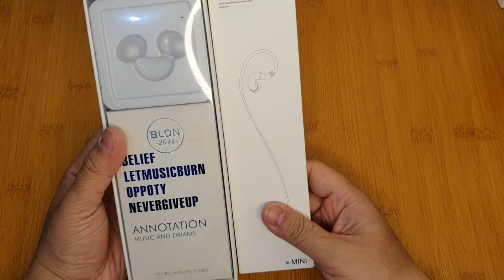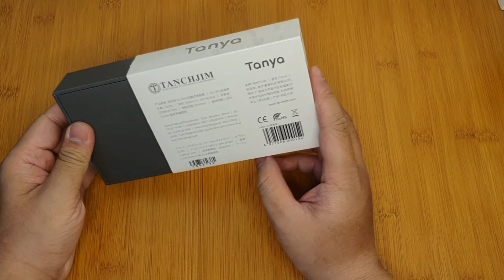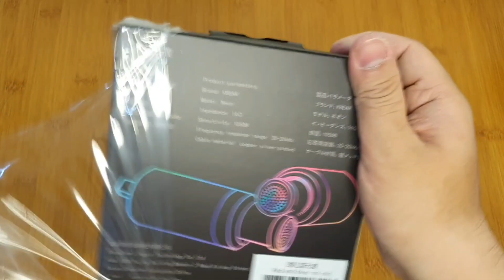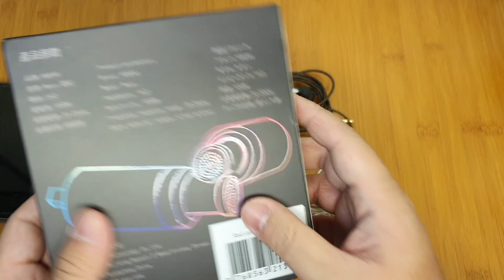Unboxing +Impresi awal 4 iem calon hype??? (trn mt1, blon mini, tanchjim tanya, kbear neon)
unboxing + impresi awal 4 iem keren niii

Musician: LiQWYD